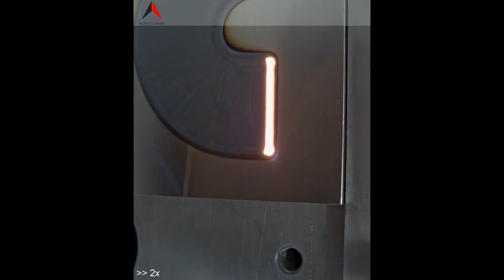ALOhard Laser hardening with ALOhardSCAN along a curved path | Specialist Machinery Sales